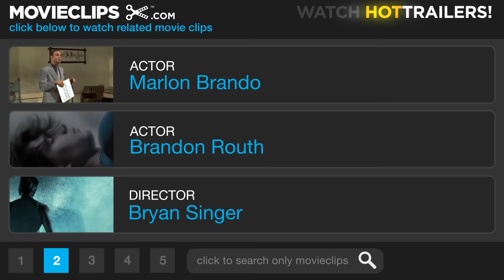Not One of Them - Superman Returns (3/5) Movie CLIP (2006) HD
CLIP DESCRIPTION:
Superman (Brandon Routh) remembers his father's counsel as he watches over the Earth.

FILM DESCRIPTION:
The Man of Steel returns to the big screen with this continuation of the icon's film legacy that picks up after the events of the first two Christopher Reeve films. Some time has passed since the events of Superman II and the world has gotten used to life without Superman (Brandon Routh) ever since his puzzling disappearance years earlier. Upon his return, he finds a Metropolis that doesn't need him anymore, while Lois Lane (Kate Bosworth) has moved on with another young suitor Richard White (James Marsden) in the meantime. As the hero begins to tackle the fact that life on Earth has continued without him, he is forced to face his old arch-nemesis Lex Luthor (Kevin Spacey) and restore the life that was once his. Directed by Bryan Singer from a script by the writing team of X-Men 2, Superman Returns marks a return to the screen for the man in tights, whose production history has seen many failed attempts including a famous near-miss from Tim Burton and Kevin Smith with Nicolas Cage in the lead role, along with another from director McG and writer J.J. Abrams (Lost). Singer eventually won the prestigious gig when he pitched the idea to not tackle the origin story again, but continue with director Richard Donner's original vision.

CREDITS:
Cast: Marlon Brando, Brandon Routh
Producers: Lorne Orleans, Bryan Singer, Thomas Tull, Stephen Jones, William Fay, Chris Lee, Gilbert Adler, Scott Mednick, Jon Peters
Screenwriters: Michael Dougherty, Dan Harris, Joe Shuster, Jerry Siegel, Bryan Singer